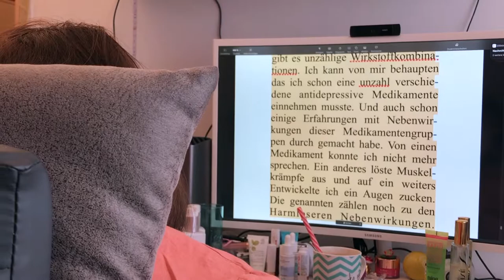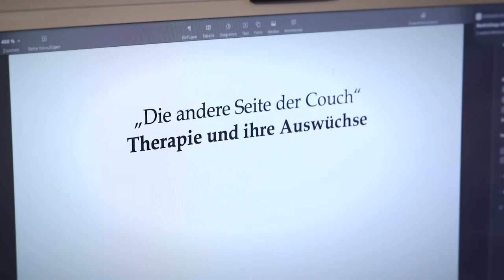InesVasku - Assistenz 24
Bitte lesen

Bitte Abo da lassen, Kommentieren, Teilen und Liken!